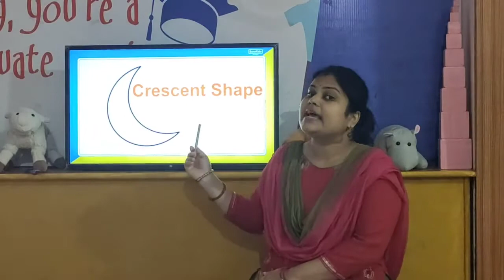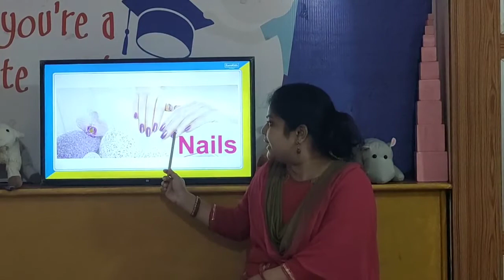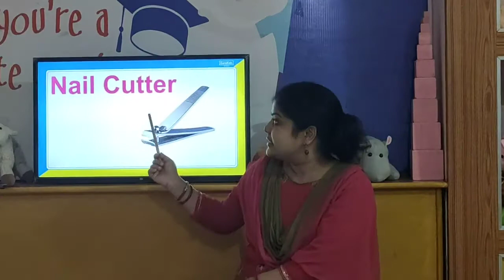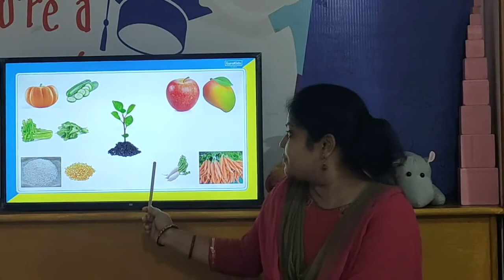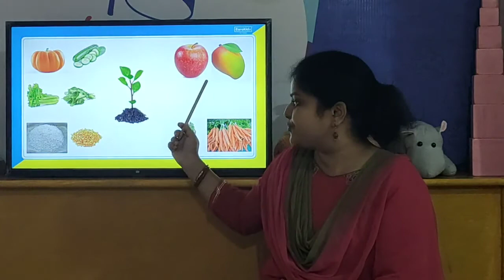EJ | W-11 | D-2